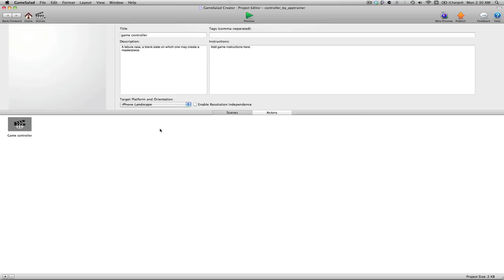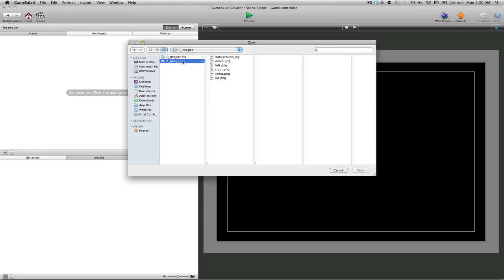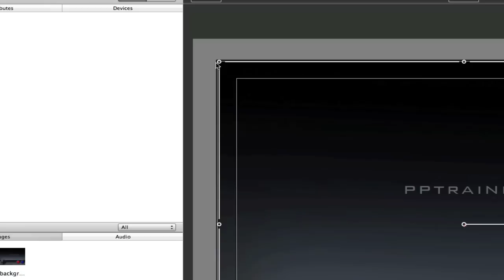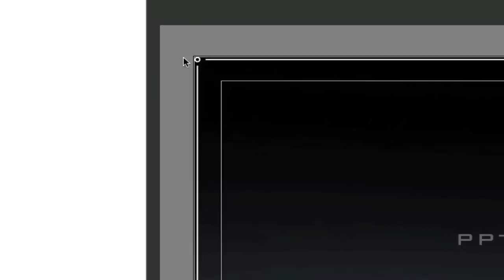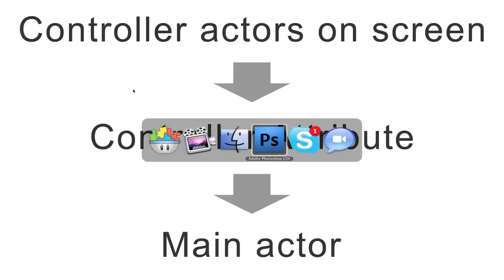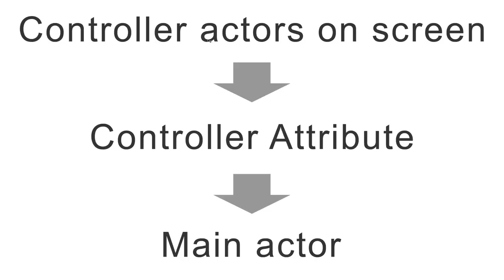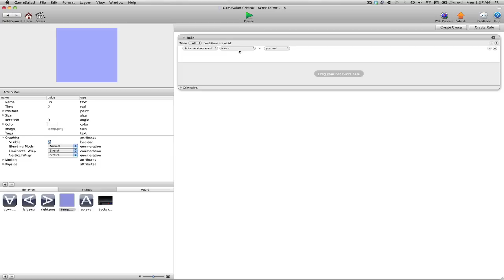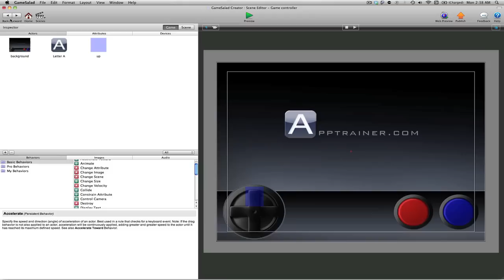GameSalad Tutorial: Creating on screen game controls Part 2 of 6 (AppTrainer.com)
AppTrainer.com teaches you how to make iPhone and iPad games without needing to know a single line of code!

In this series of videos we will teach you step by step how to create on screen touch controls that you can use to move your character around your iPad screen.

Learning these methods will help you create an endless assortment of controls that you can use on all your iPhone and iPad games.

For more information on this tutorial and to download the project files, visit AppTrainer.com